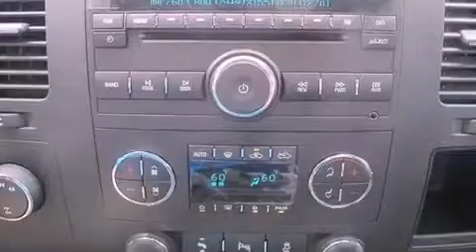2012 Chevrolet Silverado 1500 Dallas TX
Year : 2012
 Make : Chevrolet
 Model : Silverado 1500
 Engine : Gas/Ethanol V8 5.3L/323
 Trans . : Automatic

 2012 Chevrolet Silverado 1500 Ft Worth TX